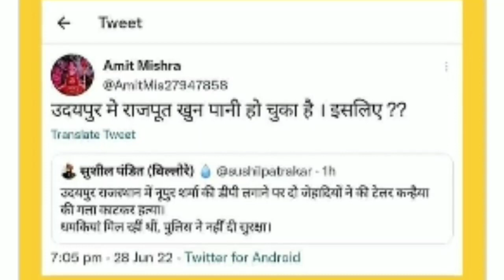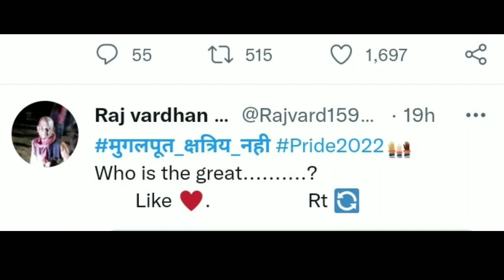Udaipur घटना के बाद Rajputo पे ट्रोल करने वाले ने ही क्षत्रियों को मुगलपुत बनाया दिया था